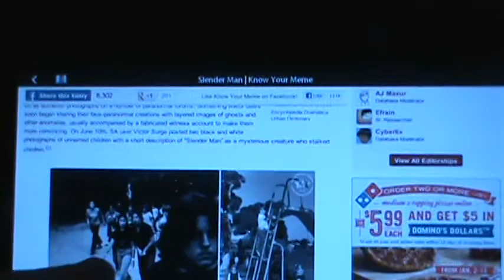Slender Man If they made this a Movie